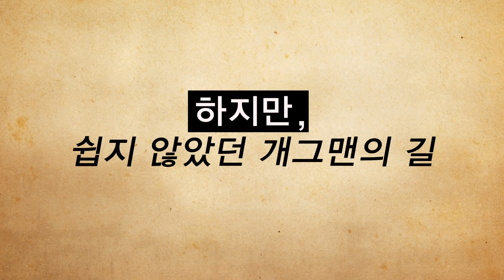10년 동안 미워했던 엄마의 손을 잡았습니다│개그맨 이용주│새롭게하소서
어린 시절, 부모님의 이혼으로
목회자이신 조부모님 가정에서 자랐습니다.
할머니의 소원은 손자가 유명한 프로그램에 출연하는 것도 아닌
바로 기독교 방송에 출연하는 것인데요.
할머니의 꿈을 드디어 이뤄드리게 된
개그맨 이용주의 간증을 [새롭게 하소서]에서 만나보세요.

CBS TV 새롭게하소서 중

개그맨 이용주의 간증 전체이야기 보러가기